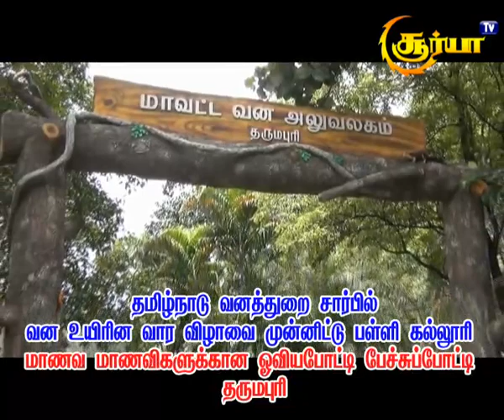Dharmapuri வன உயிரின வார விழாவை முன்னிட்டு மாணவர்களுக்கான ஓவிய போட்டி